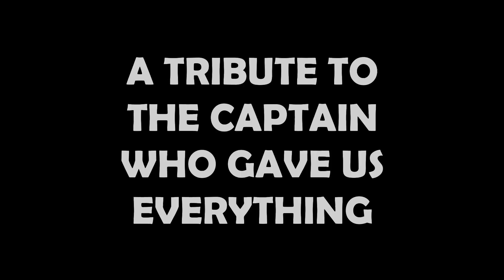An Emotional Tribute To Dhoni - Captain Cool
Dhoni is the best captain, finisher and wicket keeper that the Indian Cricket Team ever had.
In this video, a Rohit Sharma fan and a Virat Kohli fan discuss about Ms Dhoni and his reliability in the batting side to chase big totals.

Dhoni was rested from the T20 squad in the upcoming tours and people are discussing his form and age.
Dhoni hits big sixes.
Dhoni is THE FITTEST PLAYER in the team.

best finishes, helicopter, virat kohli on dhoni, captain cool

Namaskar Dosto, mera naam Soumyo Roy, main ek share Trader huun , traveller  or Investor ve. Mujhae online trading bohot pasand hain , kyun ki main trading kae jarea apnea aap ko mahesuh kar sakta huun , or trading mujhae duniya ghumnae ka mauka deti hai , or main bohot kuch kar sakta huun jo ki meri passand hai, yeah mera pahela Youtube Channel hai, or main aap logo kae sath meri trading ki experience or trading ki techniques  share karunga,or main aap logo ko bataunga kaisae aap log sahe tareka sae trading kar sakte ho! or meri duniya bhar ki travel experience bhi share karunga.